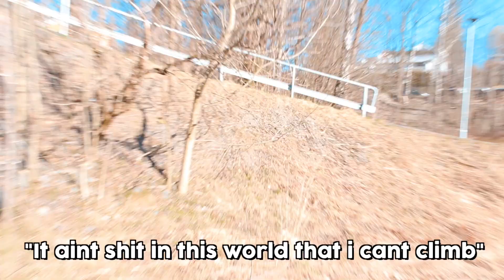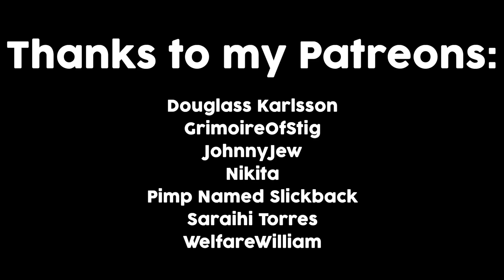2 GUYS 1 PLAYGROUND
Just some wholesome fun

Thank you to my current patreons:

Douglass Karlsson
GrimoireOfStig
JohnnyJew
Nikita
Pimp Named Slickback
Saraihi Torres
WelfareWilliam